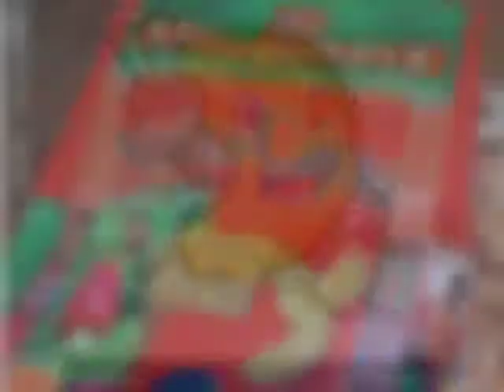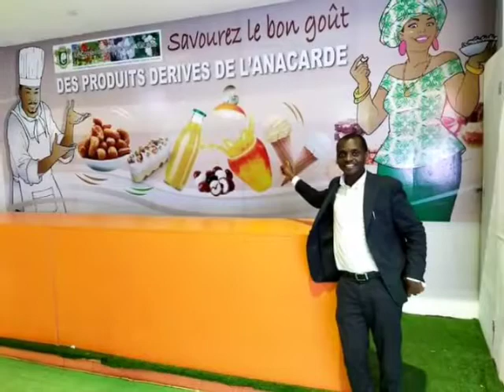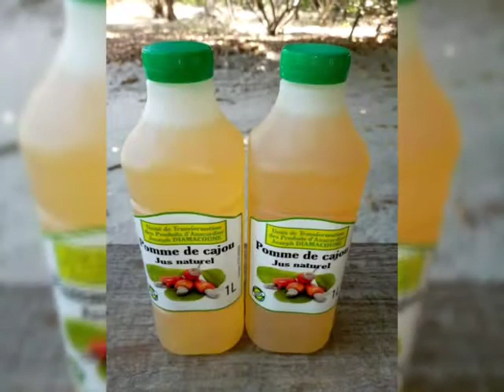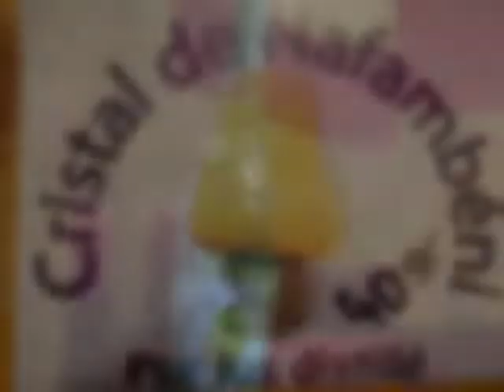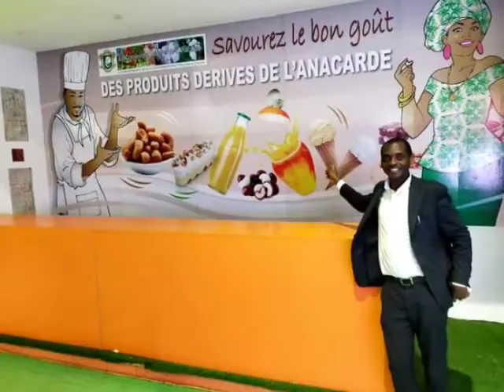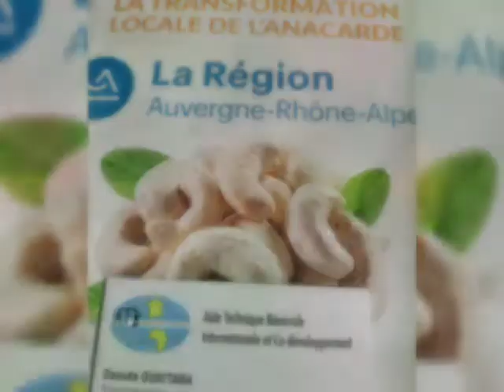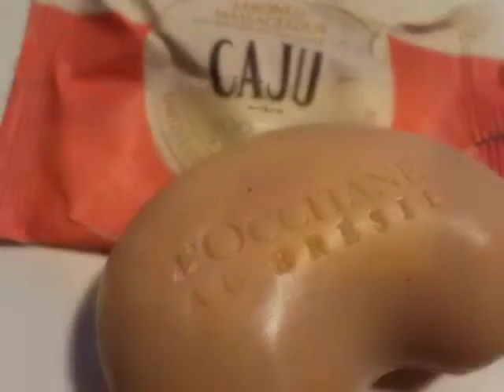transformation cajou Bondoukou en Côte d'Ivoire.